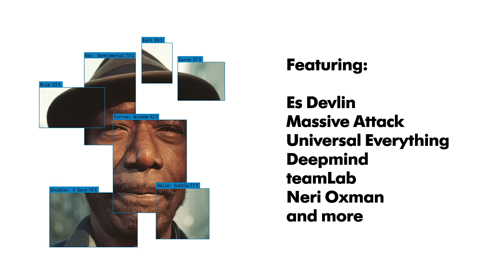AI: More than Human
Prepare to meet the future in our major summer exhibition which delves into the rapidly changing world of artificial intelligence.16 May–26 Aug

Show your support by making a donation and help inspire more people to discover and love the arts.